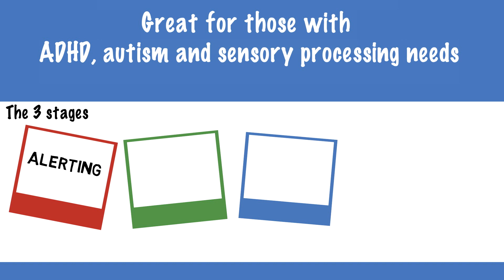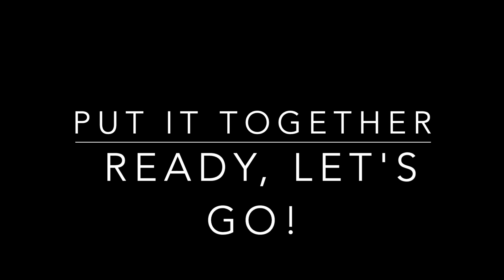Starting the Day for Kids with Autism: SENSORY CIRCUITS 1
Starting the day for kids with autism can be a difficult time. For many people, learning to regulate your body and mind takes a lot of focus and this is where a sensory circuit can help.

Easy to set up at home and school, the sequence of sensory circuit movements are great for children with autism, or kids with ADHD. Everyone at home can join in too as it's just good fun!

The vestibular and proprioception sensory systems are often forgotten. These areas relate to where the body is in relation to the environment and the sense of movement. Through completing a sensory circuit, a child will experience a range of activities to prepare the body and mind for learning. The 3 stages of Alerting, Organising and Calming can be made up from a variety of tasks, depending on the individual child's needs. Different children may need differing lengths of time in each stage. For a child who bounces the minute they wake up may not need any kind of alerting and you can go straight to stage 2 and 3.

Sensory circuits are recommended by Occupational Therapists. Should you have any questions about your child taking part in a sensory circuit we suggest you contact your therapist first. The video demonstrates the type of activities you can set up and use for minimal cost at home and school.